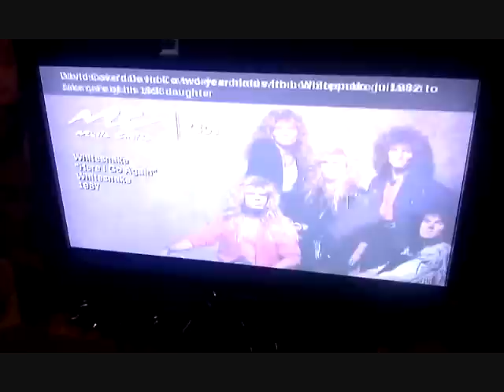a polar bear weigh in!